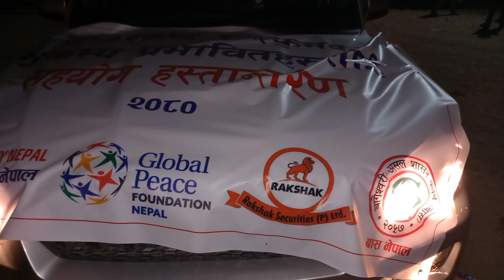जाजरकोट राहत बितरण आउनुभएक बास नेपालका अधिकृत माधब कार्की र प्रदेश सयोजक धिरेन्द्र शाही